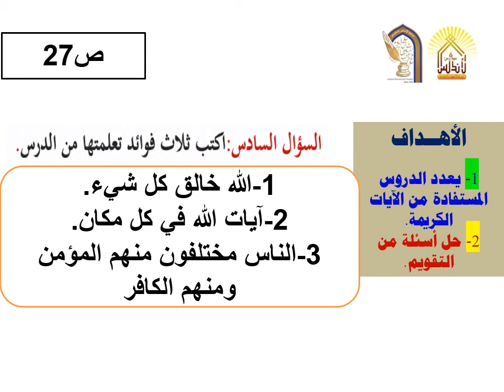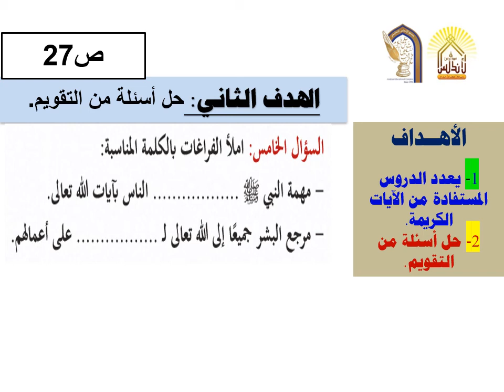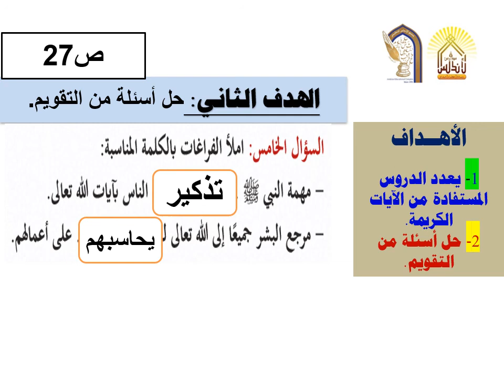الدرس الأول ج3 التذكبر بآيات الله تعالى مادة التربية الإسلامية